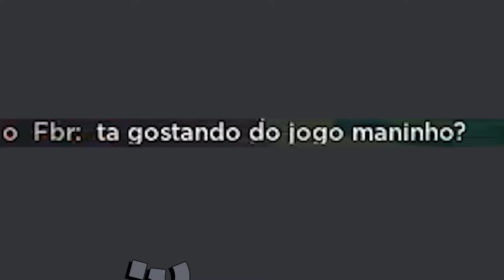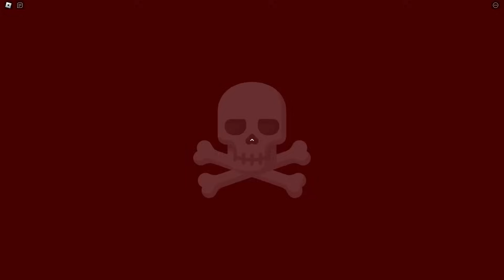INVADI A CONTA DO DONO DO GRIMORE ERA E PEGUEI OS MELHORES ITENS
Canal de blox fruits:   @ofbr